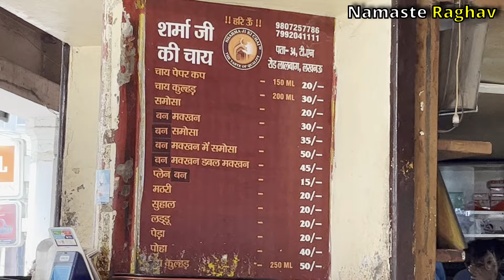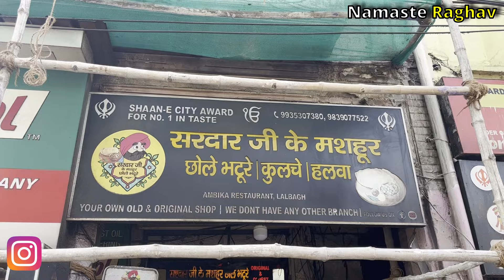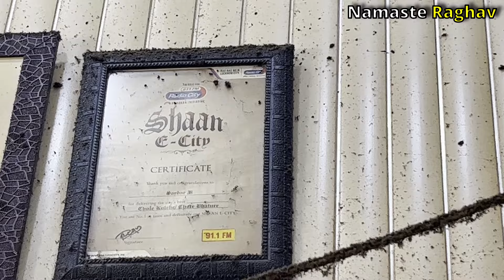Sharma Ji Ki Chai & Sardar Ji Chole Bhature | यहाँ सिर्फ झूठ और गंदगी | Morning Breakfast In Lucknow